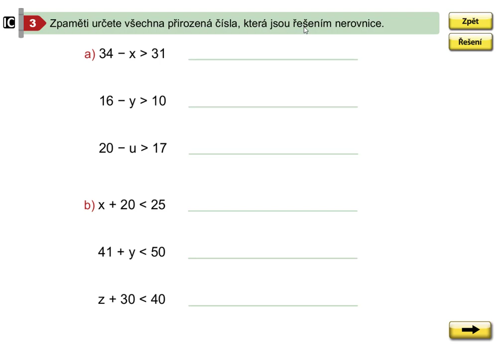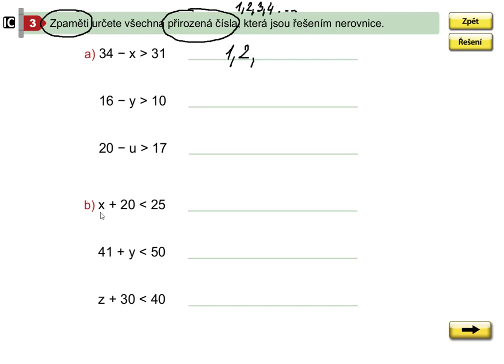Nerovnice (1. stupeň ZŠ), Mat. mat. pro 5.roč., 2. díl, str. 48, cv. 3